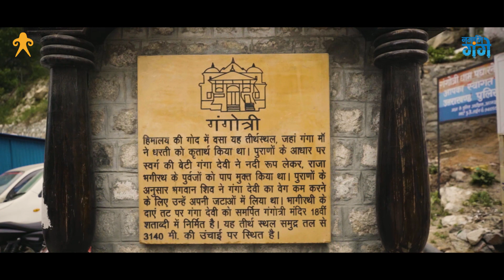Ganga Katha - Architectural Heritage along the Ganga...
Watch Ganga Katha

Architectural Heritage covers the diverse architectural landscape, showcasing multiple architectural features of temple, stupas, tombs, mosques, forts, Ghats and other ancient/archeological sites along the Ganga river.